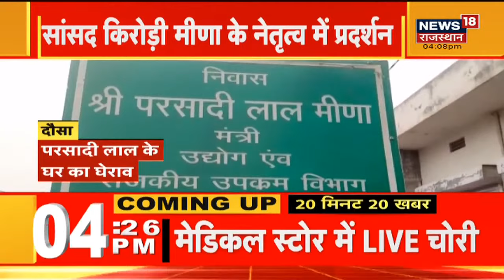Dausa: सांसद Kirodi Lal Meena के नेतृत्व में मंत्री Parsadi Lal Meena के घर का किया घेराव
Dausa के लाल सूट में मंत्री परसादी लाल मीणा के घर का घेराव किया गया सांसद किरोड़ी लाल मीणा के नेतृत्व में यह प्रदर्शन किया गया पुलिस बल ने प्रदर्शनकारियों को रोका.